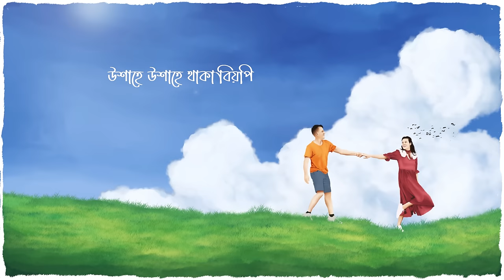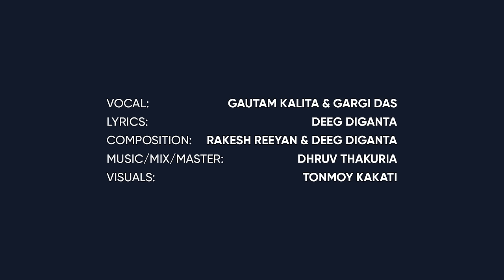ANUBHUTI | Gautam Kalita | Gargi Das| Deeg Diganta | Dhruv Thakuria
Audio info~

Vocal - Gautam Kalita & Gargi Das
Lyrics - Deeg Diganta
Composition - Rakesh Reeyan & Deeg Diganta
Music/Mix/Master - Dhruv Thakuria
Poster/Graphics - Tanmoy Kakati, Visuals: Tonmoy Kakati ,Partha Jit Hira

Lyrics ~

অনুভূতি জাগিছে মনত তোমালে
এপলক যেন দেখা পাওঁ
সপোন তুলিকাৰে আঁকো ছবি যে
হিয়াতে সদায় জুমি চাও
আছা দূৰতে যদিও তুমি
নকমে বুকুৰে মৰম
সমীৰে দিব তোমাৰেই খবৰ
মিলাব জনমে জনম
পুৱা গধুলিতে
তোমাৰ ভাৱনাতে
উটি ফুৰো যে মই তুমি জানানে
মন চোতালৰে তুলসীজনী হৈ
তুমি চিৰ দিন থাকা সজীৱ হৈ

উশাহে উশাহে থাকা বিয়পি
নিগৰি নিগৰি অহা চানেকি
ঢৌ বাঢ়ে পৰাণত
এখিলা প্ৰণয় হৈ
মন গলে আবেগ হৈ
বৰণি বৰণি কৈ
নকমে বুকুৰে মৰম
মিলাব জনমে জনম
পুৱা গধুলিতে
তোমাৰ ভাৱনাতে